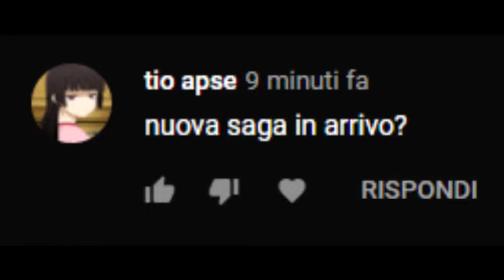inizia la saga di tio apse?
in arrivo?